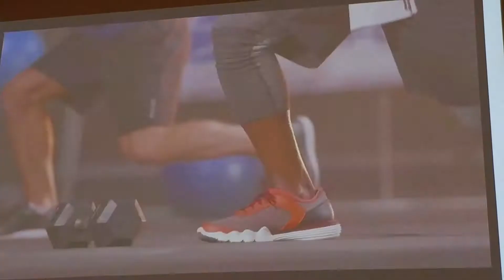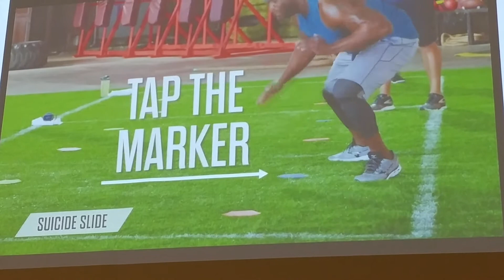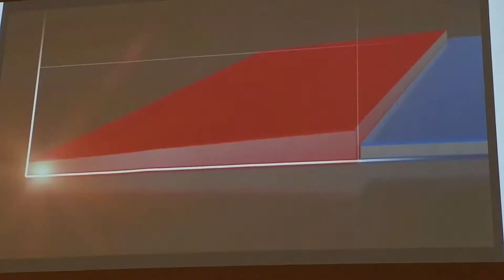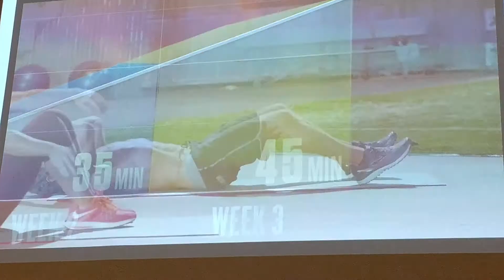All new shift shop coming summit 2017!